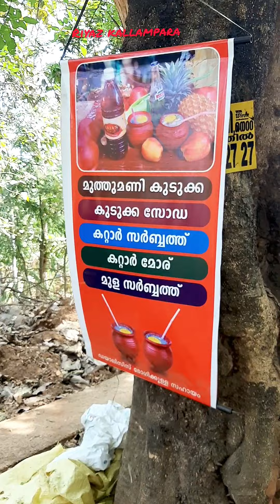മുത്തുമണി/ കുടുക്ക സോഡ/ കറ്റാർ സർബ്ബത്ത്/ മുള സർബ്ബത്ത്/ കറ്റാർ മോര്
മുത്തുമണി
കുടുക്ക സോഡ
കറ്റാർ സർബ്ബത്ത്
മുള സർബ്ബത്ത്
 കറ്റാർ മോര്
perinthalmanna malabar expo

perinthalmanna expo 2022

brand expo perinthalmanna

mes medical college perinthalmanna

m lounge perinthalmanna

mea engineering college perinthalmanna

expo perinthalmanna

perinthalmanna news channel

perinthalmanna news live

memorice perinthalmanna
malabar expo perinthalmanna

perinthalmanna expo

perinthalmanna news today live

kodikuthimala perinthalmanna

perinthalmanna food vlogs

perinthalmanna online

malabar expo perinthalmanna 2022

perinthalmanna tourist places
armc hospital perinthalmanna

moulana hospital perinthalmanna

perinthalmanna dress shops

perinthalmanna food

al salama eye hospital perinthalmanna

kmt silks perinthalmanna

basims plate perinthalmanna

kmt tiles perinthalmanna

ladies planet perinthalmanna

platinum classes perinthalmanna